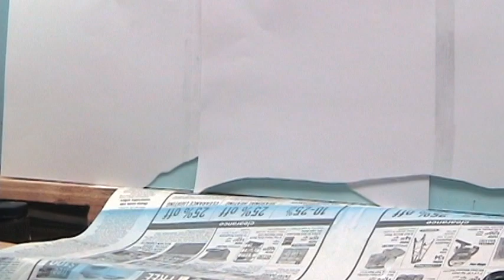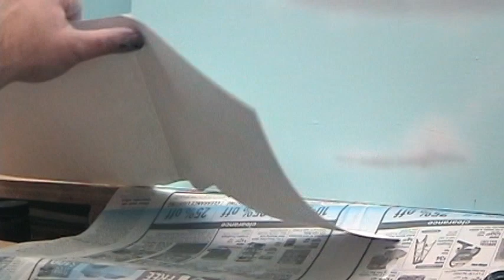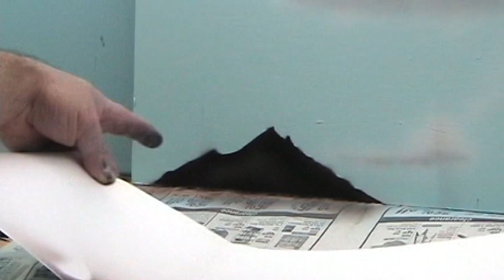Painting a Backdrop Using an Airbrush: Part 3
This is a 5 part series where I paint a test backdrop using an airbrush. It was a great learning experience for me.  I definitely learned what NOT to do when I finally do paint my backdrop on my model railroad.